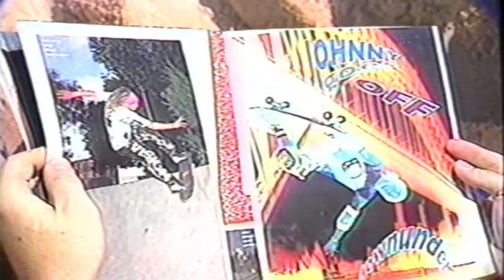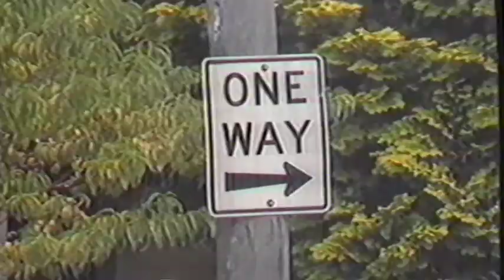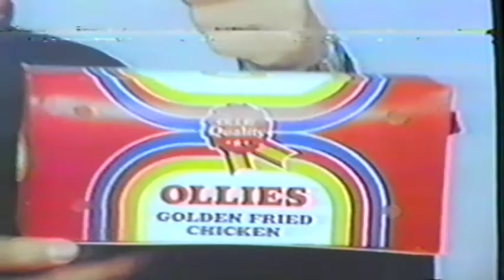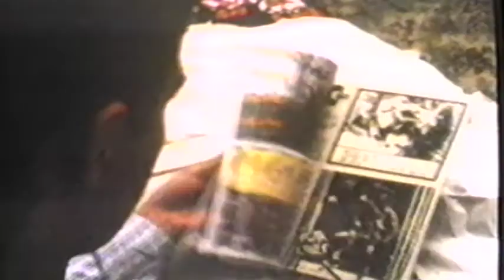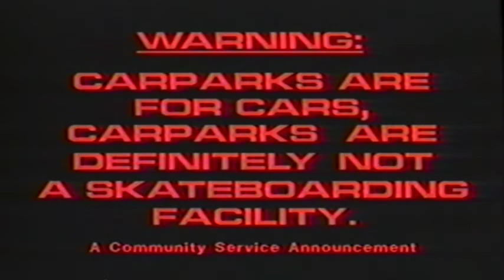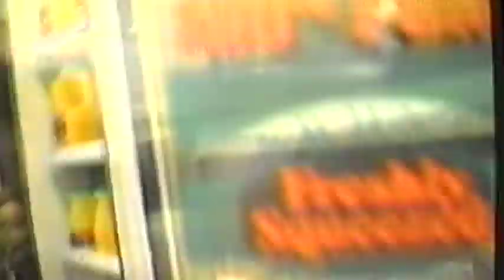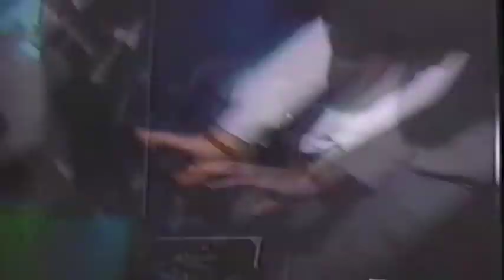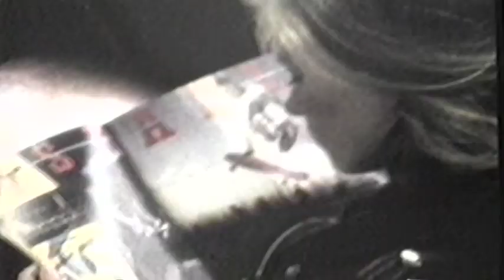Johnny Goes Off Down Under (1990) 🛹 🛹 🛹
Without a doubt the greatest skateboarding video in the world. Fight me.